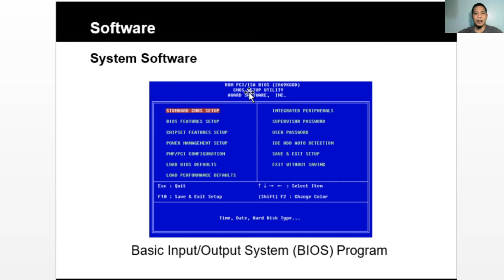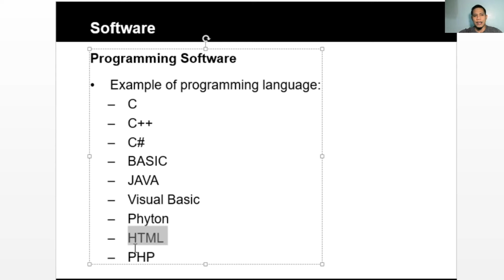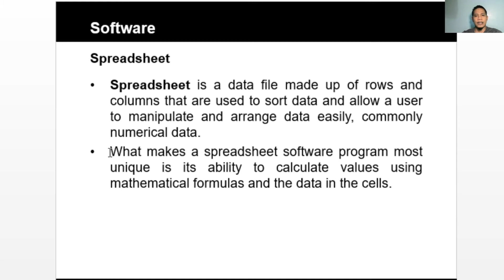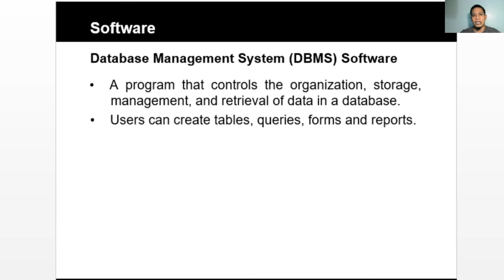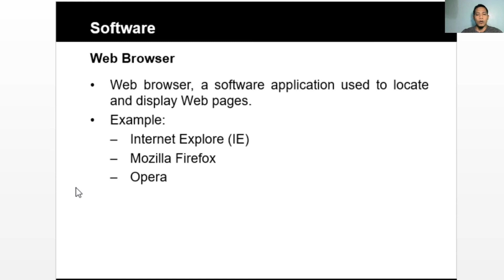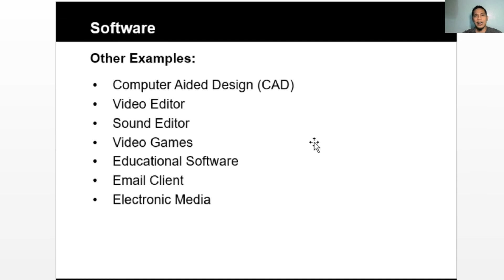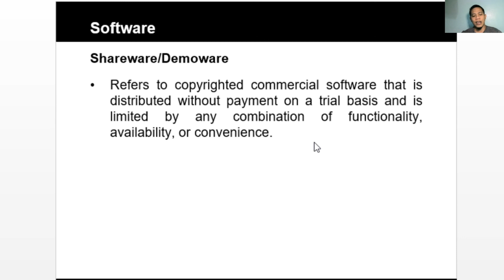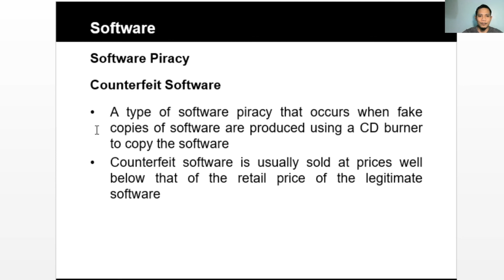COMPUTING BASICS (LECTURE 2)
Computer Fundamentals and Programming 2